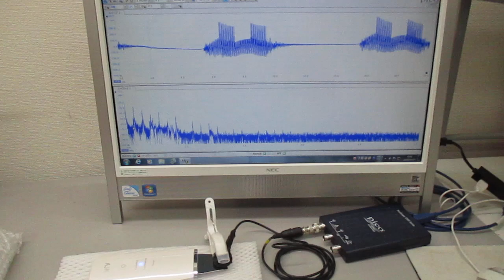超音波美顔器の音圧測定